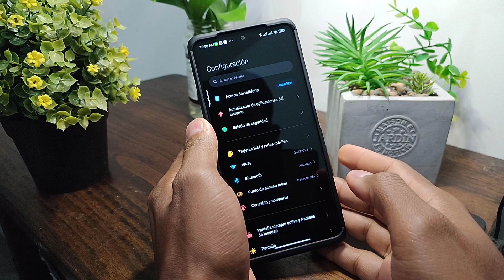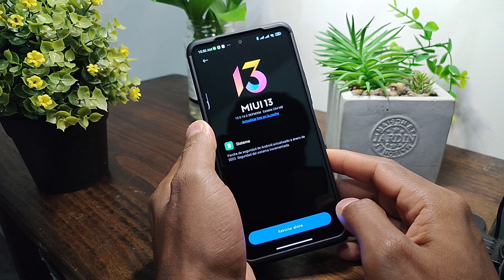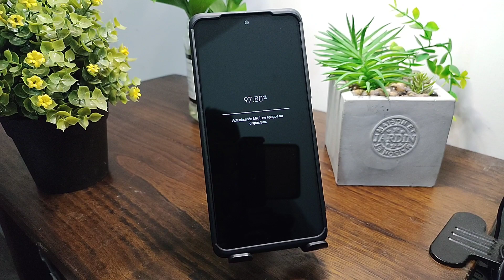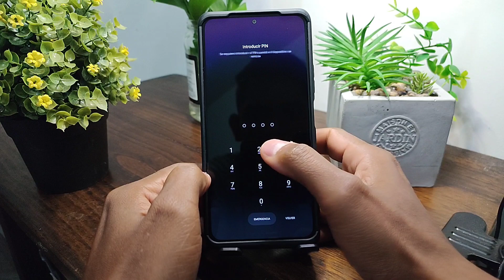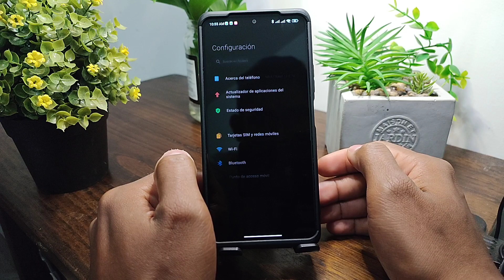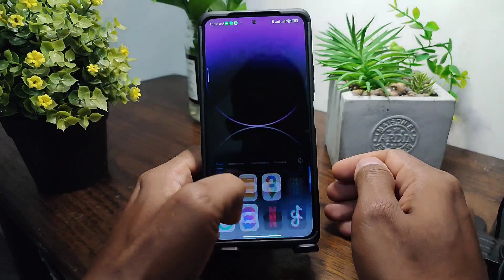🚨Nueva actualización🚨 MIUI para el Redmi Note 10 pro 💥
En los últimos días se ha estado liberando la última actualización de MIUI para los dispositivos xiaomi en este caso MIUI 14 y uno de los últimos dispositivos en actualizar es el Redmi Note 10 pro, en esta ocasión vamos a ver la última actualización que le a llegado a este dispositivo

🔻 Haz Click en "MOSTRAR MÁS" 🔻